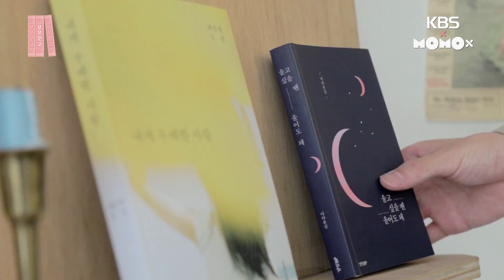모모문고 8화 티저 - 업텐션 규진 편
본편은 10월 18일 목요일 오후 5시에 공개됩니다!